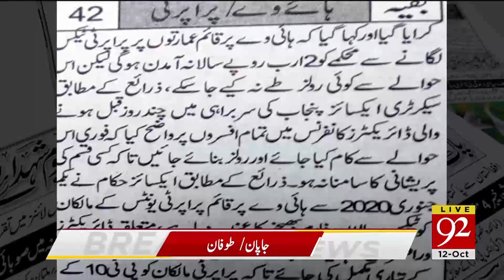News Headlines | 8 AM |12 October 2019 | 92NewsHD